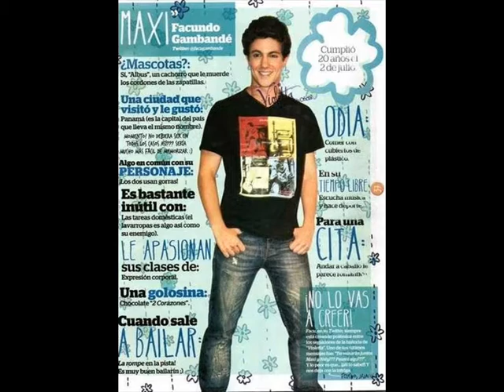Spécial Facundo Gambandé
photo + chanson: en mi mundo, nel mio mondo et dans mon monde